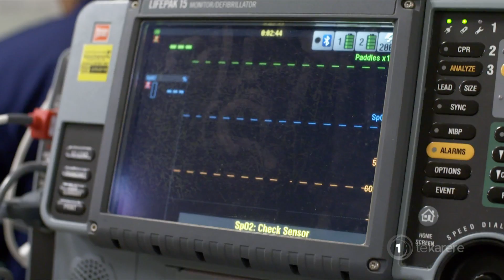Euthanasia bill passes second reading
The euthanasia bill may have passed its second vote in parliament last night but MPs on both sides of the debate say the real fight's yet to come.